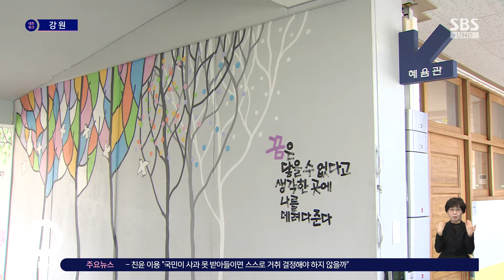반장 역할 대신 '대의원'…변화하는 학교 모습 / SBS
〈앵커〉

학교의 각 학급에는 반장이라는 역할이 있습니다. 한때 반장 선거를 놓고 치열한 경쟁이 벌어지면서 사회문제가 되기도 했는데요. 반장이 일제가 남긴 대표적 교육 잔재라는 비판이 거세지면서, 다른 형태의 방식을 택하는 학교가 늘고 있습니다.

박성준 기자가 취재했습니다.

〈기자〉

춘천의 한 초등학교.

학생 수 80명의 이 학교에는 반장과 부반장 제도가 없습니다.

각 학급에서 주기적으로 선출된 대의원이 학생 의견을 수렴해 학교에 전달하는 등 반장의 역할을 대신합니다.

매달 열리는 학생자치회의도 소수의 리더가 아닌 학생 전체가 참여해, 의견을 개진하고 토론을 벌입니다.

[최루희/천전초등학교 대의원 : 반장은 약간 그냥 학급의 학생들을 이끌어가는 것 같은데, 대의원은 학생회를 통해 상의해서 학교에 도움을 주는 것 같습니다.]

왜 이런 변화가 생겼을까.

과거 학급의 리더인 반장은 일제 강점기에 급장으로 불리던 형태가 이름이 바뀌었다는 비판이 일었습니다.

학생들을 통제하고 감시하는 역할이 더 크다는 이유입니다.

70년대 초까지만 해도 반장은 남자, 부반장은 여자가 하는 게 당연시되던 불공정 시절도 있었습니다.

최근에는 반장 제도가 학생들에게 우월감을 심어줄 수 있다는 판단에 따라 학교 현장에서 자취를 감추고 있습니다.

반장 투표를 둘러싼 학생 간 편 가르기와 경쟁심 유발, 심지어 학부모 개입 등은 심각한 사회적 문제가 되기도 했습니다.

최근 교육 현장에서는 이러한 반장 제도를 아예 없애거나, 학생들이 돌아가며 차례로 맞는 윤번제 등으로 대체하는 학교가 늘고 있습니다.

[정은희/천전초등학교 교감 : 학급의 반장이 그냥 학급 중심이었다면 지금의 대의원 제도는 학급의 대표들이 모여서 학교의 중요한 일에 대해서 논의를 하고 진정한 학교의 주인으로 거듭나고 있습니다.]

세월이 흐르고 사회 분위기도 바뀌면서 반장, 부반장은 역사 속으로 사라지고, 새로운 형태의 학교 운영 방식이 자리 잡고 있습니다.

(영상취재 : 하정우 G1, 화면제공 : KTV)

G1 박성준